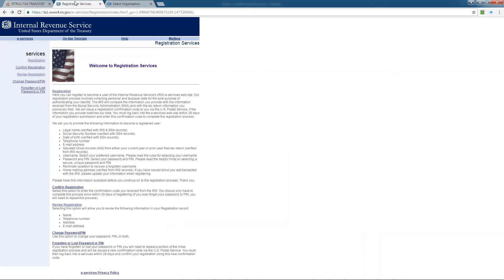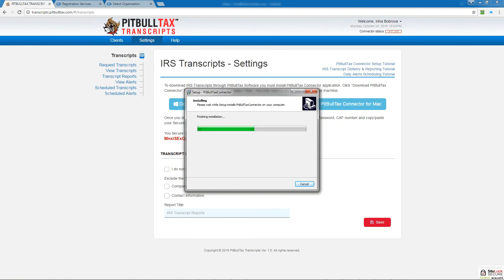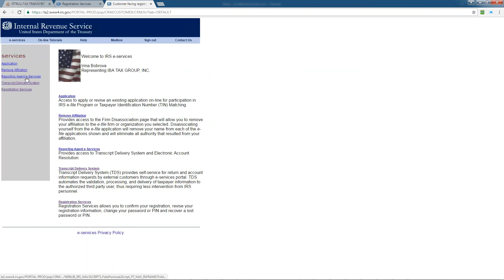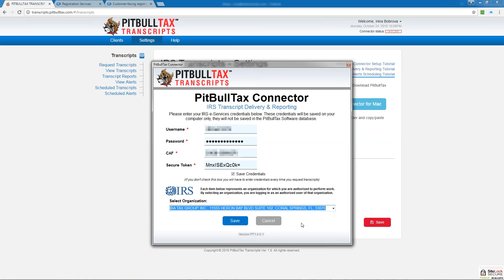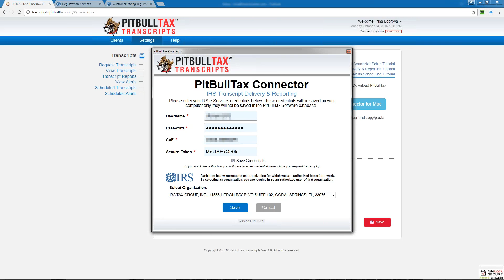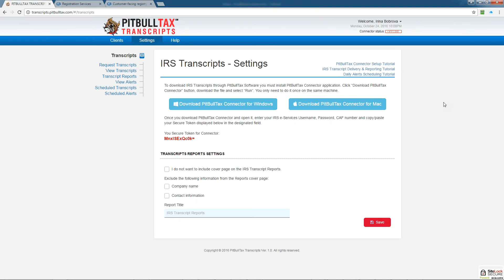How to Setup your PitBullTax Connector (PitBullTax Transcripts)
If you use PitBullTax Transcripts, you need to use our PitBullTax Connector. It is a simple and secure way to allow PitBullTax to use your e-Services account with our tax resolution software.

Highlights:

- Find the link to download the PitBullTax Connector
- Learn how to set up your e-Services credentials in the software

The PitBullTax Connector requires PitBullTax Transcripts.